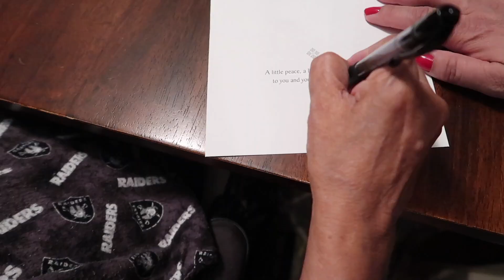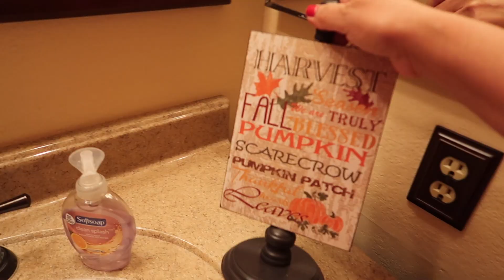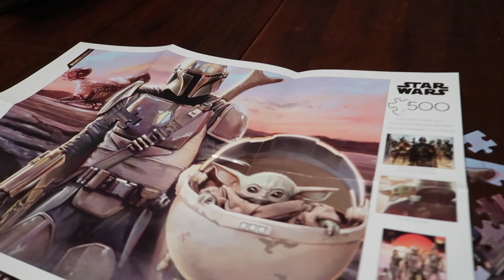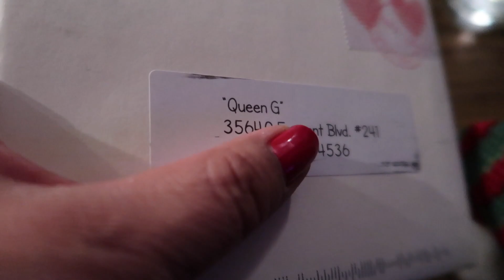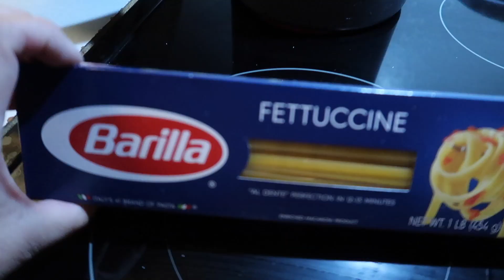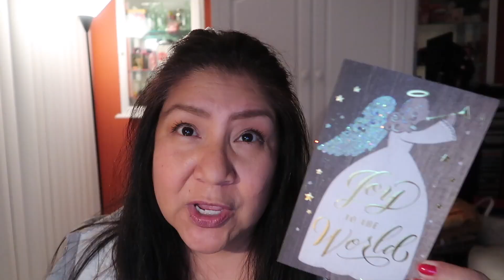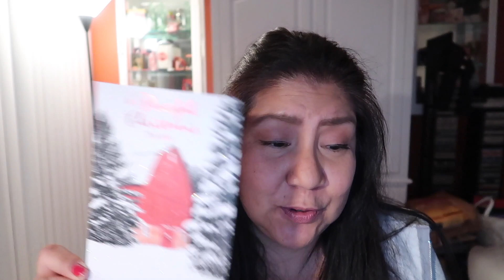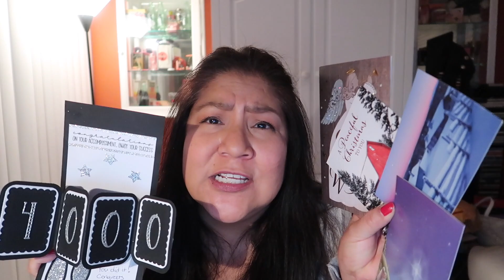Lights, Cards, Mail, & Laughter | Vlog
Weekly Vlog!

This weeks is a total holiday filled of things like finishing up with our Christmas cards, mail, keeping mom entertained with activities and face time. Also, we got to enjoy watching the Nutcracker on Zoom watching little Ellie and other students dance to the Nutcracker. Super cute! Finding balance with spending time with family via face time, caring for mom, and finding time for a date night! I'm feeling very blessed to all the mail we've been receiving THANk YOU! THANK YOU! ~ Dee

I'm a full time family caregiver to my mom and a stay at home wife sharing our journey with you! Giving HOPE, encouragement, positivity, and motivation through my videos.  I like to capture the day to day life of a caregiver, stay at home wife, and create videos to share my experiences, humor, and whatever else comes up!  All welcome =0)

Send us a HELLO!
Dee Lovely Life
35640 Fremont Blvd. #241